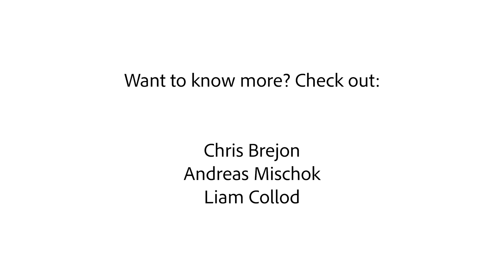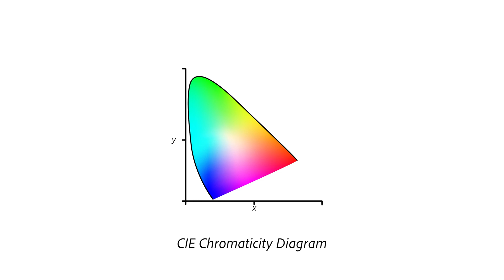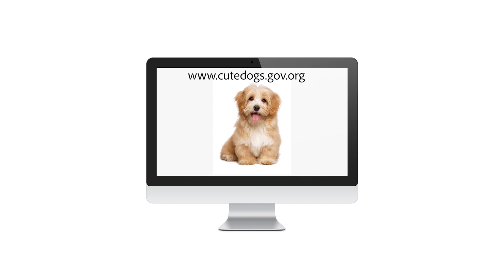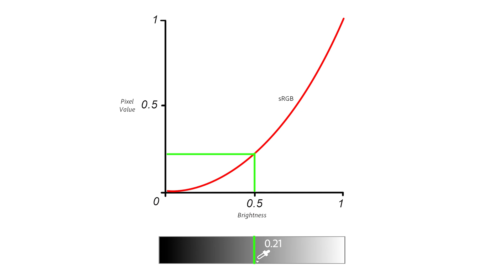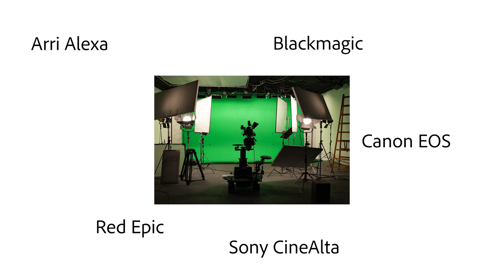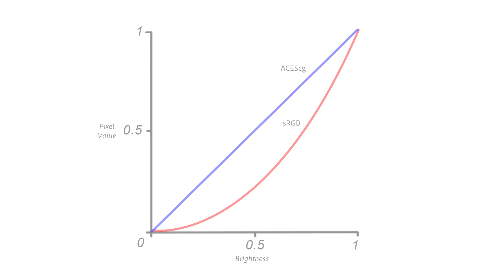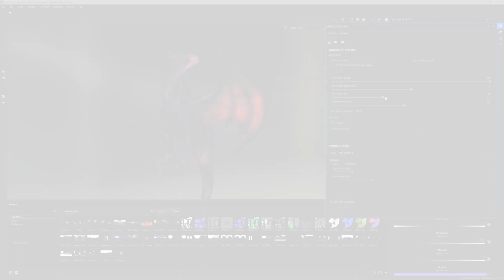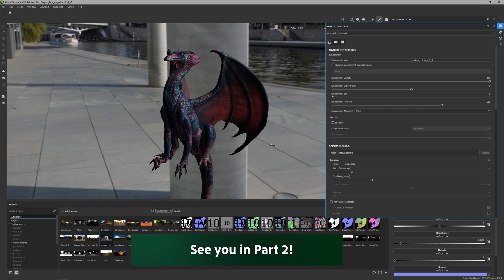Substance 3D Painter & ACES - 01 - Color Space Fundamentals | Adobe Substance 3D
In Part 1 of this video series covering Substance 3D Painter's implementation of ACES we're going to be covering the fundamental concepts you need to know about colour space when it comes to texturing. We'll look at what a colour space actually is, then dissect what ACES is and why it's the industry standard colour management system. Join me in Part 2 where we will see how Painter handles it all!

timestamps:

00:00 Intro
00:57 What is a colour space?
01:59 sRGB
02:26 Gamma Curves & Transfer Functions
03:37 ACES
04:03 ACEScg
04:34 Why ACES?
05:14 Linear colour spaces
06:12 Recap